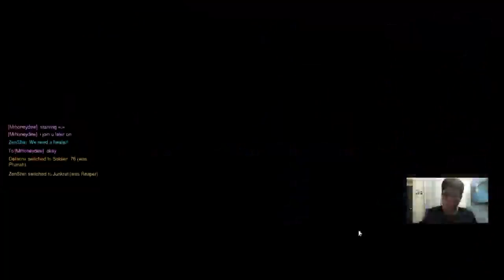#25 Overwatch - Getting On!